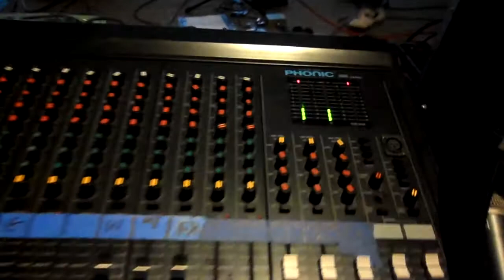dysfunction zebras saint patrick fried cheese cake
cheese cake fried saint patricks zebras dysfunction